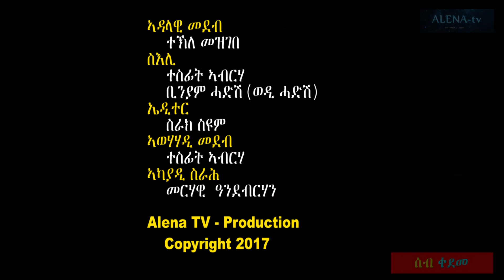Skyline TV- Seb Kedeme - Show # 2 Interview Artist - Hamza Abdelkadr Part 1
Skyline TV   - Seb Kedeme  - Show # 2 - Interview Artist - Hamza Abdelkadr Part 1 New Eitean Talk Show 2017